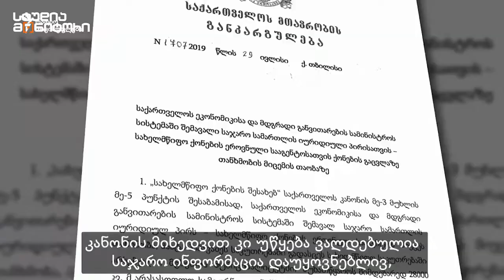რატომ მალავს მთავრობა განკარგულებებს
❌ ირაკლი ღარიბაშვილის პრემიერად დანიშვნიდან რამდენიმე თვეში მთავრობამ განკარგულებების საკუთარ ვებგვერდზე გამოქვეყნება შეწყვიტა.
❌ Ნახეთ რას მალავს მთავრობა და რატომ არის მათი გადაწყვეტილებები საზოგადოებისთვის დაფარული.